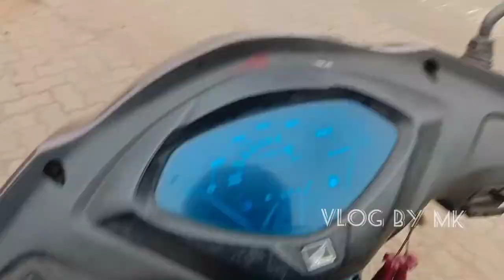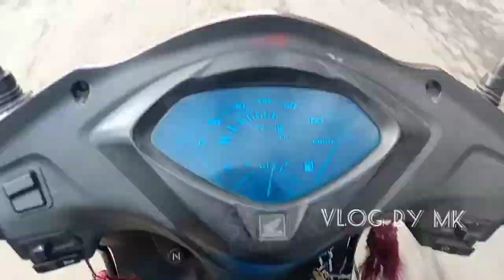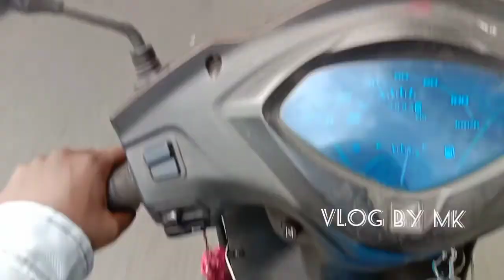Coonoor road. Ooty to mettopalayam ride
My channel Unboxing video
Vlog videos and tips and idea
Travel video's tips and idea